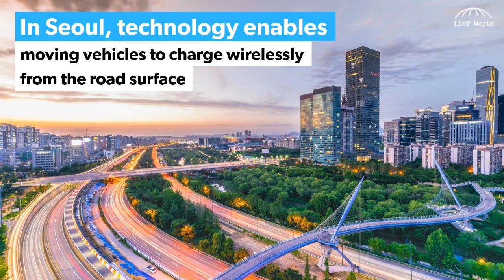Top Smart Mobility Cities in 2019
Frost & Sullivan has launched a Global Mobility Research and Analysis that covers 100 cities and tracks more than 150 parameters across all aspects of smart mobility. Also, in June, the city of San Francisco published its Proposed Electric Vehicle Roadmap for San Francisco. Watch the video for insights about smart mobility initiatives in the top 5 cities across Europe, USA and APAC region.